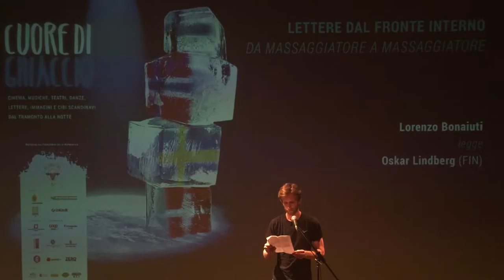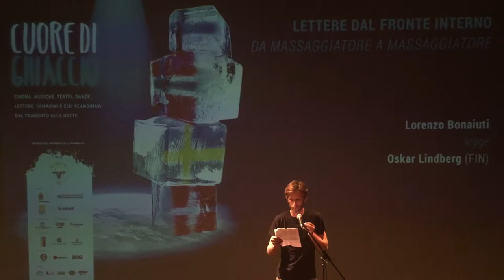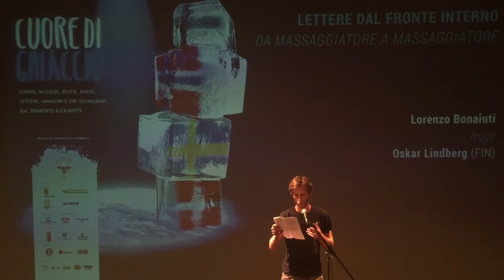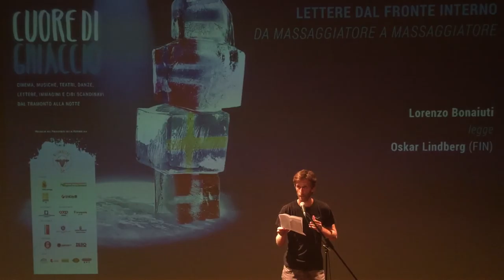Lettere dal fronte interno (Cuore di Ghiaccio, 2015) - 5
Al festival "Cuore di Ghiaccio" dedicato alla Scandinavia. Da massaggiatore a massaggiatore: Lorenzo Bonaiuti legge la lettera di Oskar Lindberg. Quinto appuntamento delle "Lettere dal fronte interno", 26 luglio 2015.